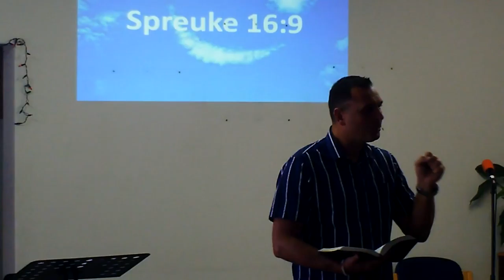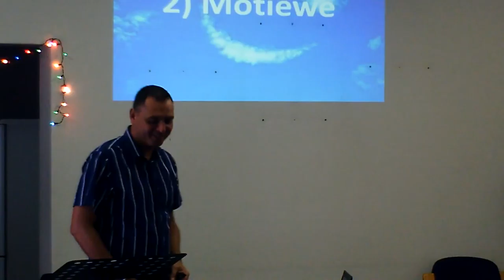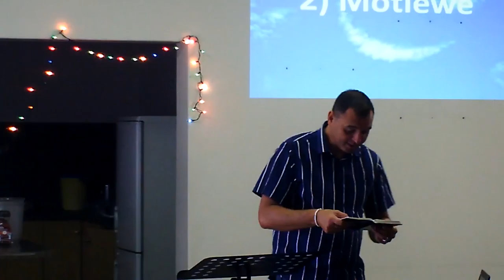Is jy gerat vir 2018?